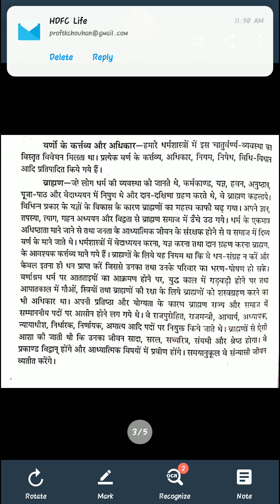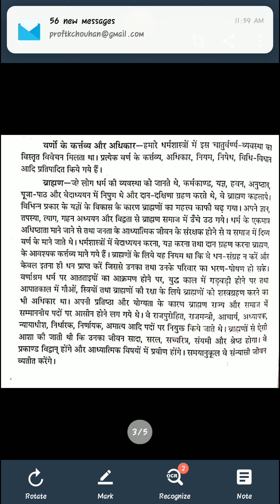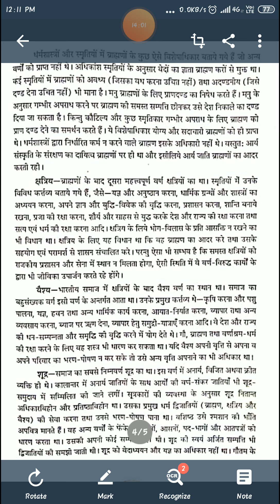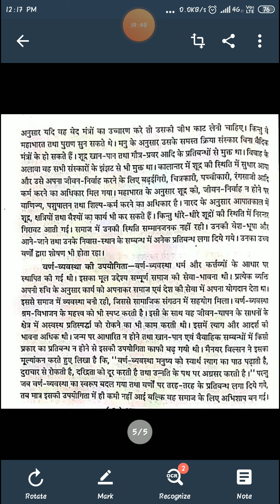बीए-तृतीयवर्ष, भारत में वर्ण व्यवस्था-भाग-2